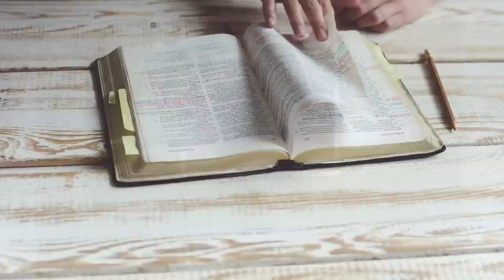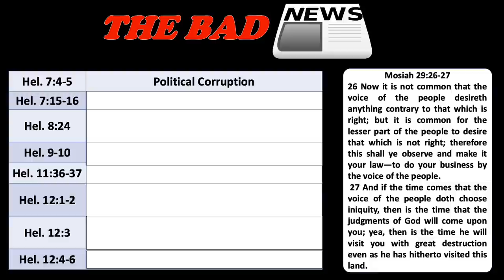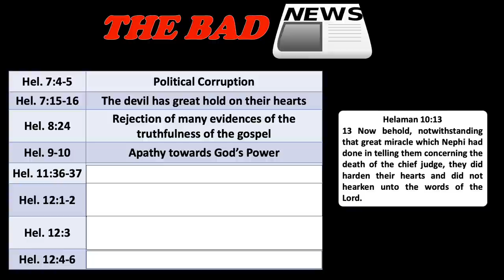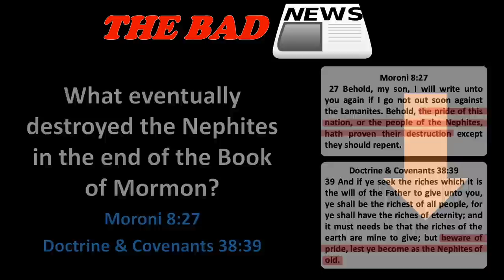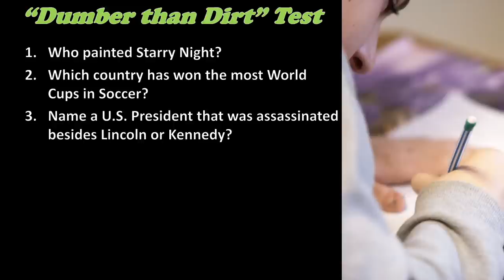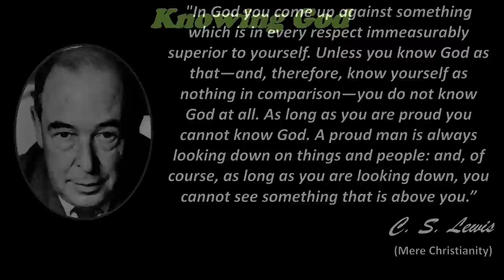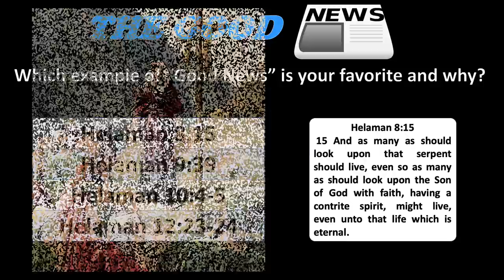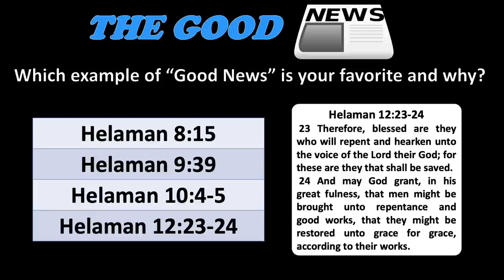Helaman 7-12, Come Follow Me (Aug 24-30)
Teaching and Study helps for Helaman 7-12.  These insights coincide with the lesson for August 24-August 30 in the Come Follow Me manual. Principles include: Bad News/Good News, The Pride Problem, Dumber than Dirt and more.

IMAGES USED:
All pictures are listed in the Public Domain